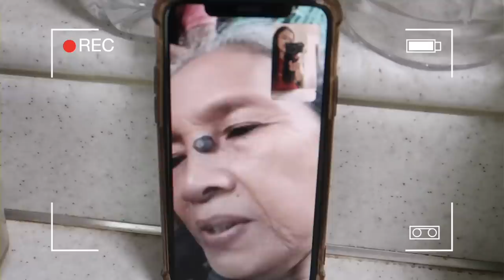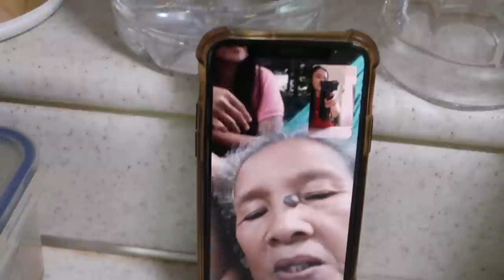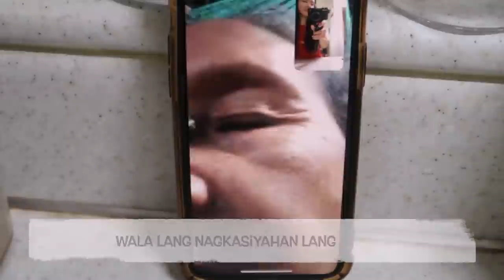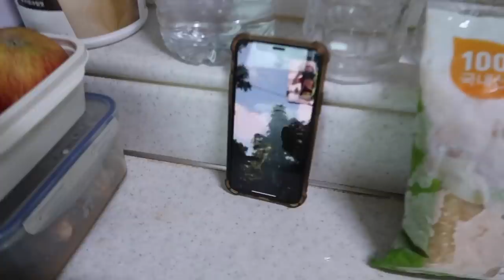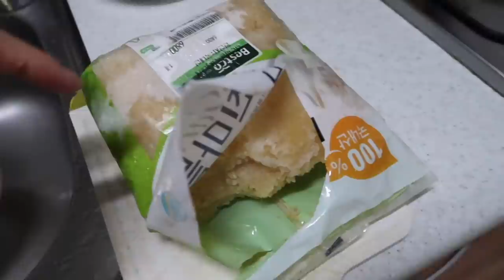MABABALIW DAW SIYA SA SARAP 😂♥️OMG~& REACTION SA ATING CREMA DE FRUTA 🇵🇭🇰🇷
another vlog po sana ay magustuhan nio po.